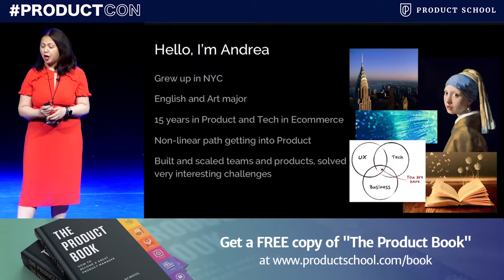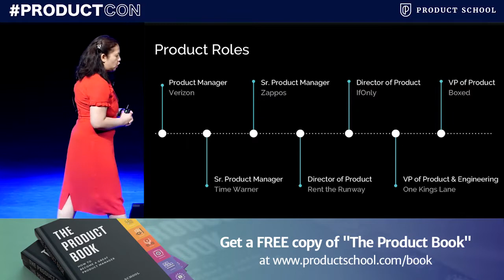Lessons in Product Leadership by VP of Product at Boxed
A Product Management talk by Andrea Chesleigh at ProductCon New York 2019, Lessons in Product Leadership by VP of Product at Boxed

Product School’s certificates (PMC™,FPMC™,PLC™) are the most important industry-recognized certificates for product managers; and all of our instructors are senior-level product managers working at top technology companies such as Google, Facebook, Airbnb, PayPal, LinkedIn, and Netflix.

In addition to classes, each of our campuses hosts weekly events with top industry professionals about Product Management, Data Analytics, Coding, Digital Marketing, UX Design and Product Leadership.

📓 The Product Book has arrived! Learn how to become a great Product Manager.